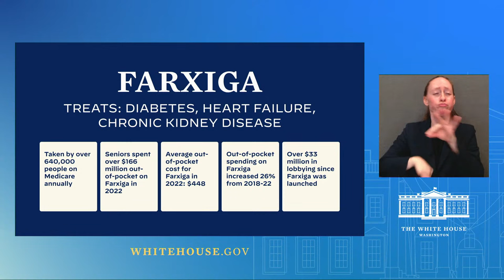11/02/23: Press Briefing by Press Secretary Karine Jean-Pierre and John Kirby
Press Briefing by Press Secretary Karine Jean-Pierre and NSC Coordinator for Strategic Communications John Kirby.